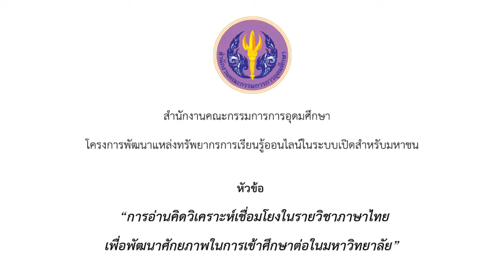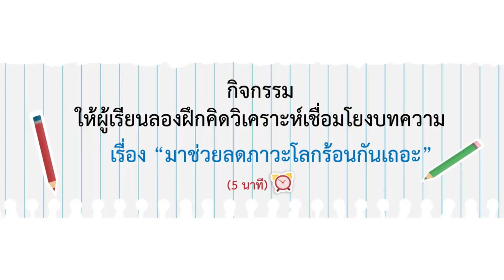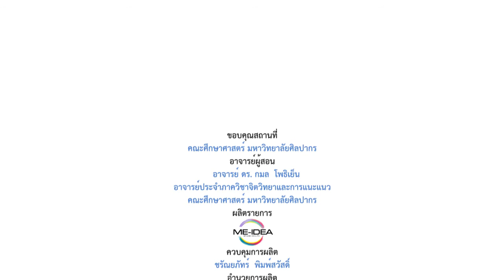ตอนที่ 4 part 2 กิจกรรมฝึกคิดวิเคราะห์จากตัวอย่างที่ 2 "มาช่วยลดภาวะโลกร้อนกันเถอะ"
ตอนที่ 4  part 2 การคิดวิเคราะห์เชื่อมโยงบทความที่อ่าน (2)  กิจกรรมฝึกคิดวิเคราะห์จากตัวอย่างที่ 2  "มาช่วยลดภาวะโลกร้อนกันเถอะ"